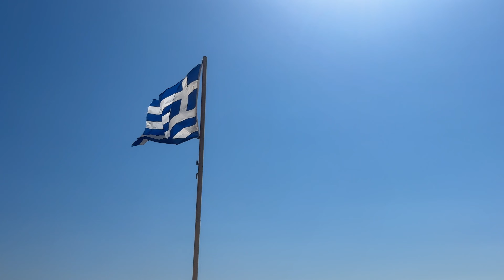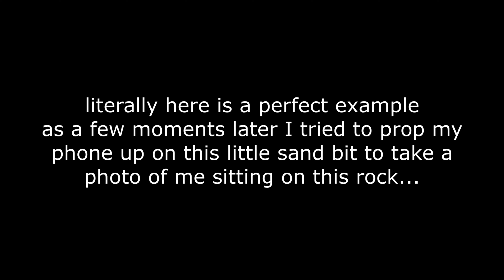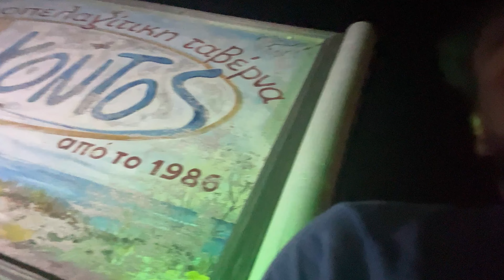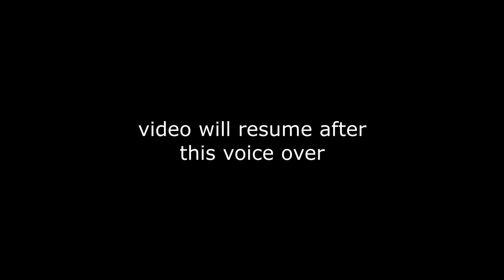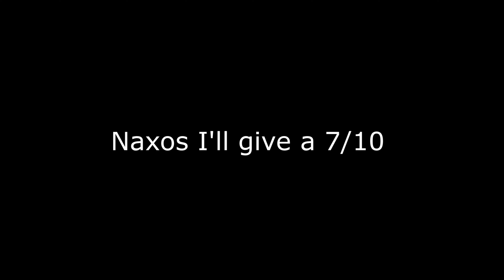I Hiked To The Top Of Naxos, Greece! The Home Of Zeus? - Travel Vlog #44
Yoooooooo tap in guys. In todays video I hike to  the top of Naxos Greece, as well I walk the Islands entire coastline. Also interesting fact it is said that the island is where Zeus himself grew up!

To everyone, hello my name is Jaylan and I am a 22 year old American and earlier this year I decided and was time I finally just go live my life and enjoy my young 20's and thus I decided to go travel the world to learn, see, and experience other cultures, landscapes, and people and to just overall have a fun time. And I decided to bring you guys along my many adventures so I can all experience it together, so join me along my wild life. Also tell me which country/city I should go to next!